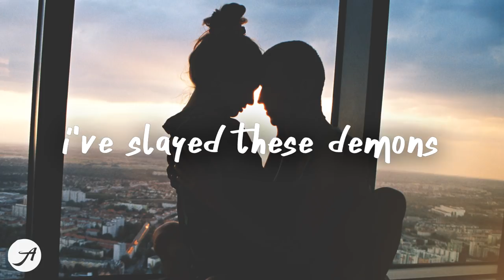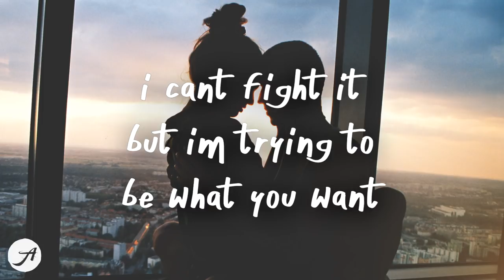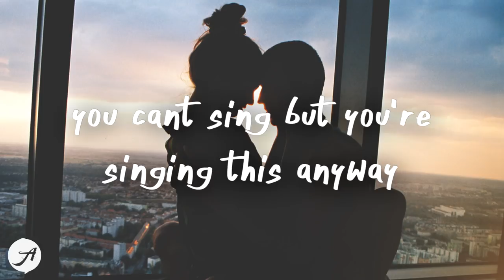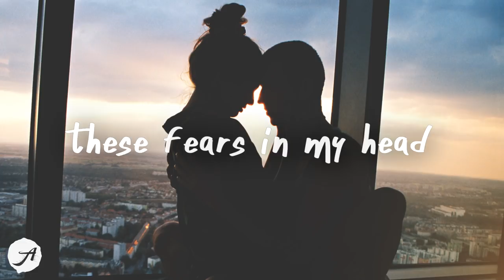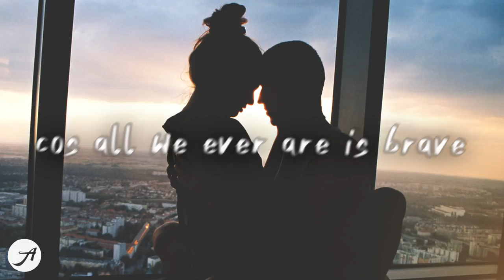EDEN - love; not wrong (brave) lyric video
all we ever are is brave      x

and i know ive been closing myself off unsure
i know ive been real hard to reach, harder to love
and i know its tiring this shit is getting old
so please just hold on to me
ive slayed these demons theyre old to me
recurring dreams this is happening
tearing my seams; lucid reality

and i just want you to feel love
before it disappears
cos we are more than were not
so never fear to feel
good when every things wrong
and find some beauty there
cos all we ever are is brave

and your worlds not ending

so i wont go
still living in the middle of a one way war
i cant fight it but im trying to be what you want
you cant sing but youre singing this anyway
and anyway
this is no end were not finished here
finding our way were just changing
becoming more than i think of me
yeah
these fears in my head
and dreams in my bed
they wont get the best of me
cos i chase dreams till the end
these nightmares all bend
silver linings are all i need

tearing my seams from reality